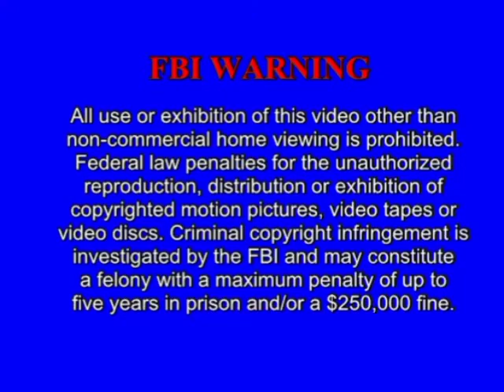6 Juli 2021